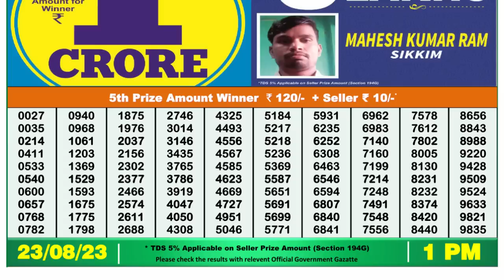Dear Lottery Sambad 1pm today 23.08.23 Nagaland State Lottery Result